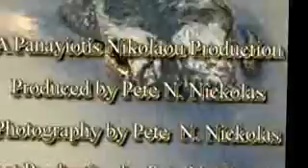Everglades Adventure - 2012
An air boat tour through the Florida Everglades - complete with its natural beauty and hidden dangers.